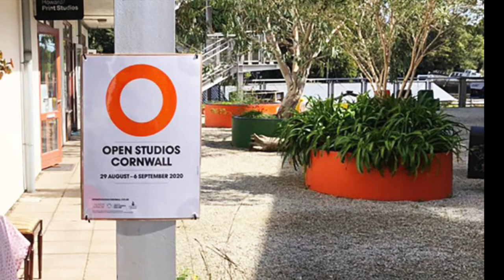Maya Ullman, Etching exhibition, Open Studios Cornwall 2020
A virtual tour of Maya Ullman's etching exhibition as part of the Open Studios Cornwall event 2020. The stunning views of Cornwall are the inspiration for her landscapes etchings. The exhibition was held at Maya's studio in Jubilee Wharf Gallery, in Penryn, Cornwall.